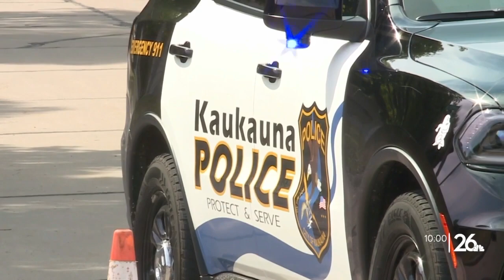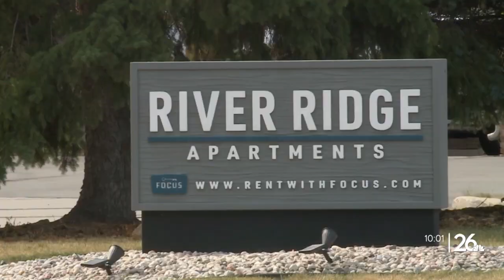Man in custody following hours-long Kaukauna standoff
KAUKAUNA POLICE STANDOFF